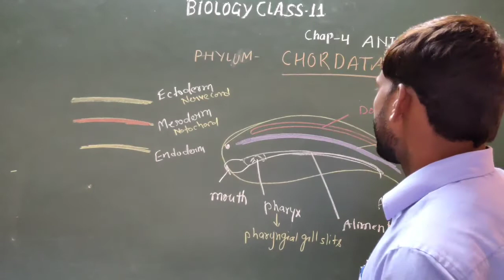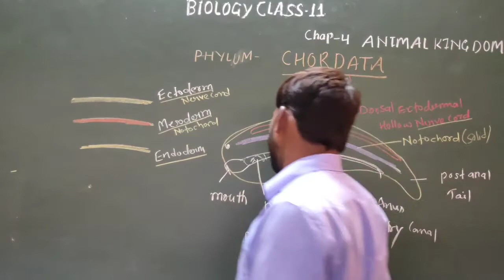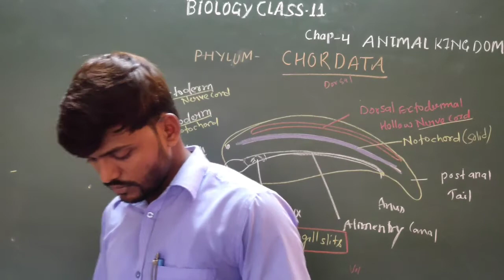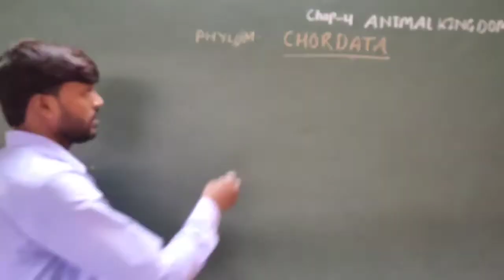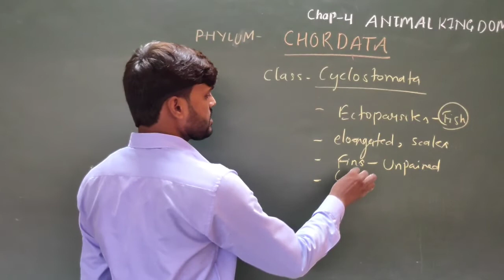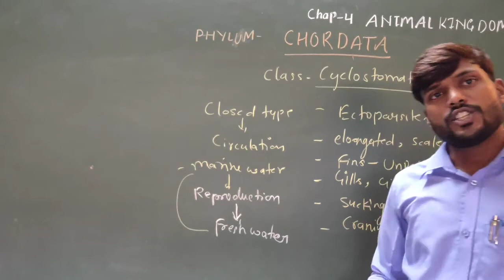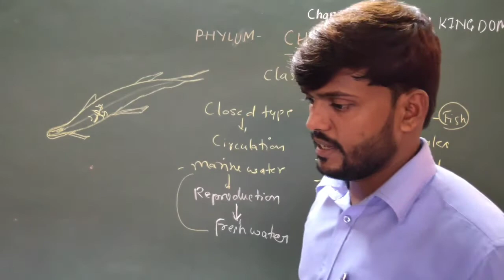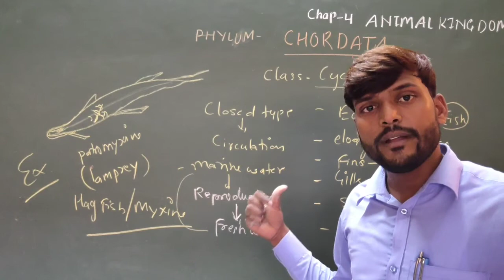Biology class 12@Chapter 4@Phylum Chordata, Cyclostomata in Hindi from ncert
Phylum chordata,class Cyclostomata
general characters and examples